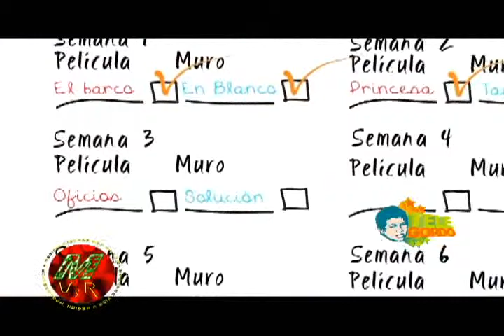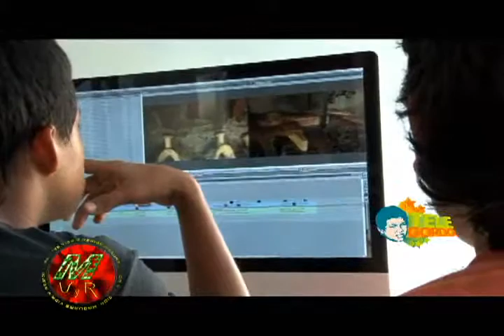Telegordo Capitulo 3 "Los Oficios"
Una realización de la Escuela Audiovisual Infantil del Municipio de Belén de los Andaquíes Caquetá, ganadora del Premio India Catalina a mejor producción de televisión Comunitaria.